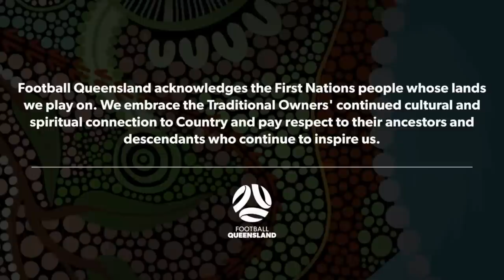Kappa Women's Super Cup Quarter Final - Brisbane City vs. Souths United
7:30 PM - Tuesday, 30 May